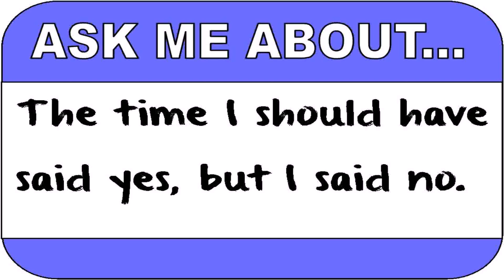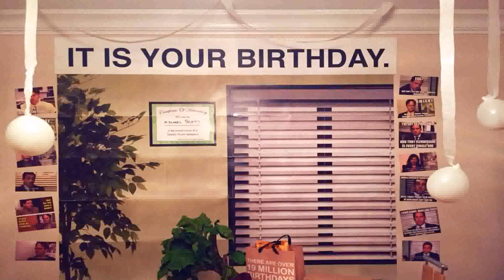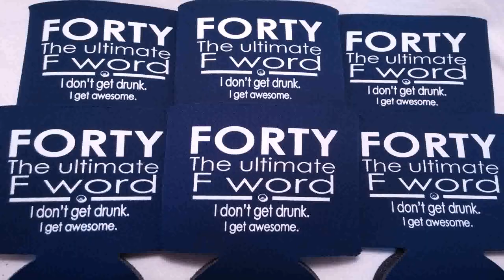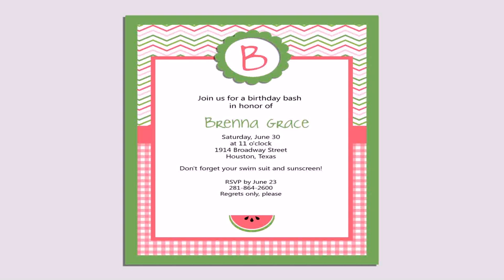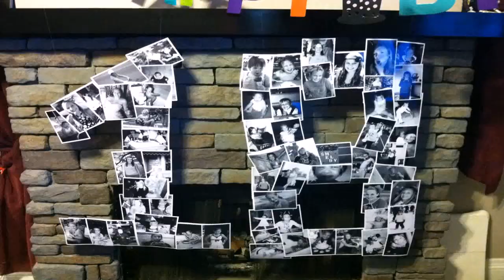Funny Birthday Party Themes For Adults